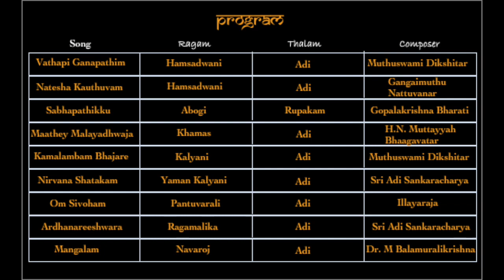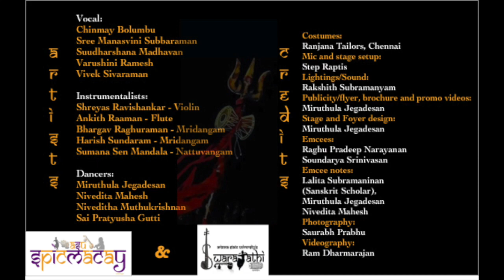A(dvaita) 2018 - Highlights Part 1